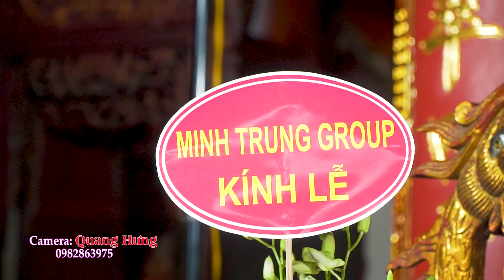Chủ Tịch Minh Trung Group , Cháo Sen Bát Bảo Minh Trung Hát Văn Ngọc Sơn , Giá Chúa Năm Phương